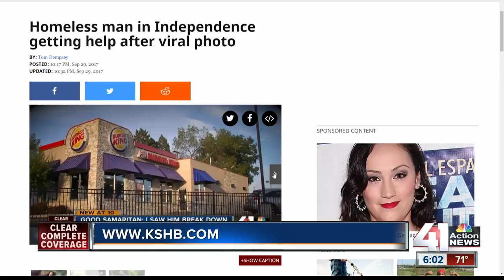Public health fair helps homeless man get fresh start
Project Connect brought free public health services together on Saturday to give those in need a one-stop shop. Its the first of its kind in Independence, Mo.